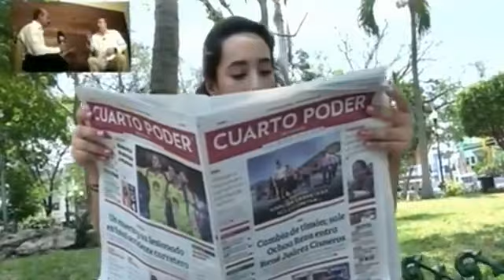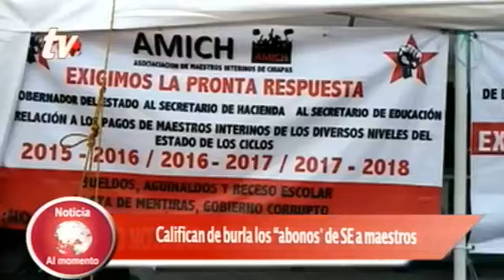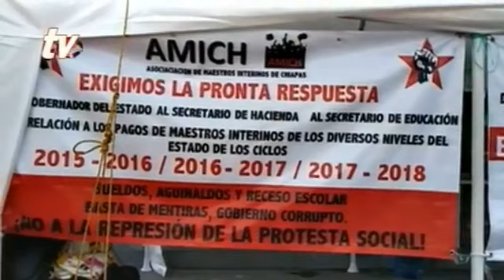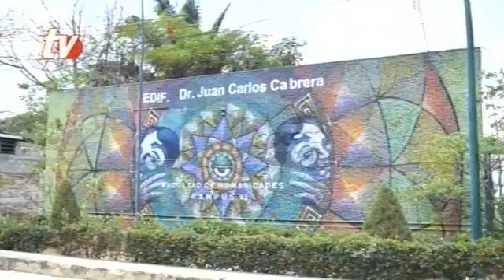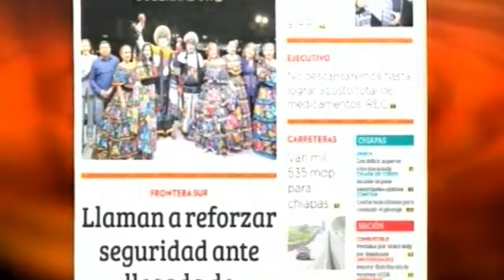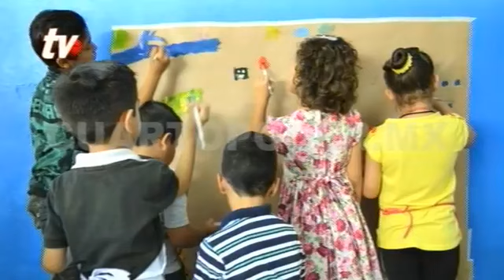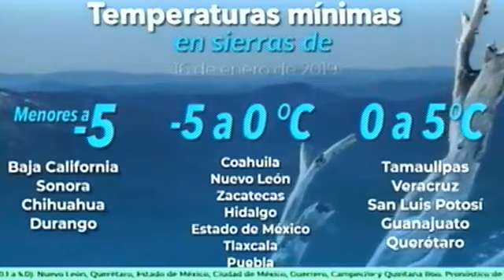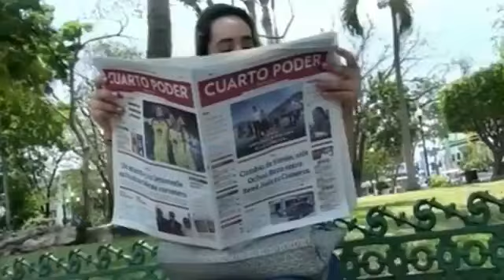Noticiero 16 01 2019